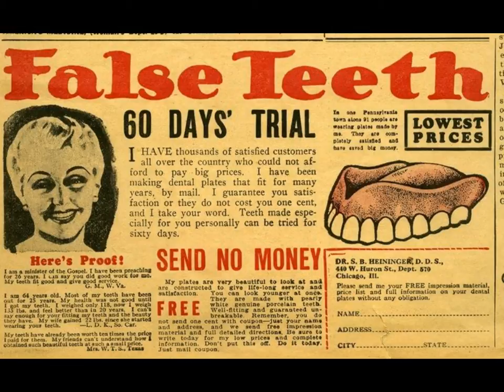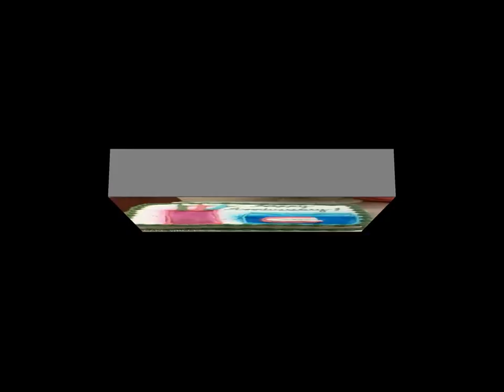Randy Miller - The Denture Song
Grandpa has a problem with his dentures LOL !